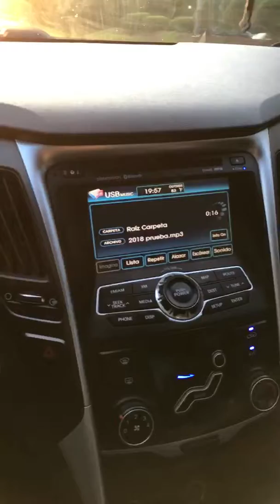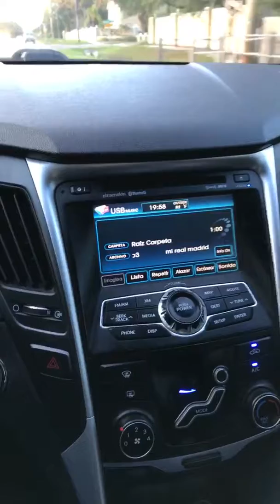Champion 2018 Real Madrid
Real Madrid dueño de la champion 2018 otra ves